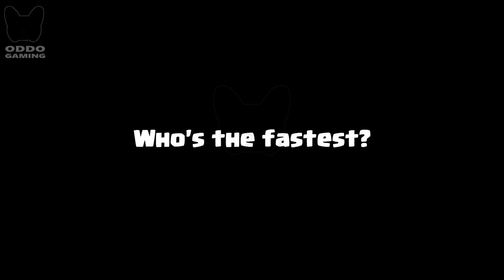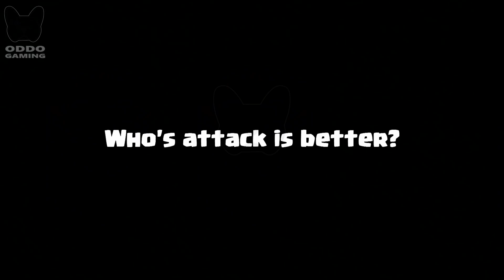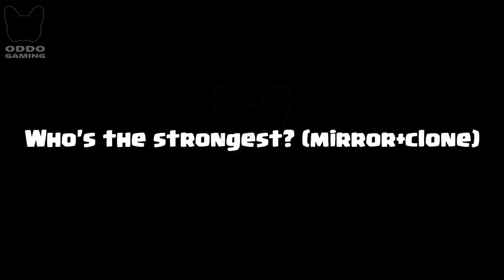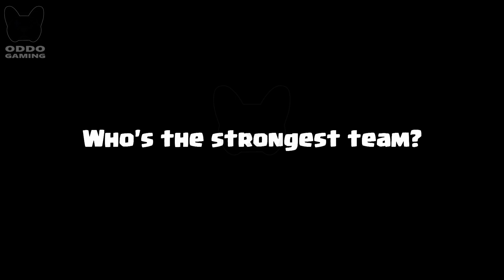ELECTRO WIZARD VS DARK PRINCE - Clash Royale Battle #233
DARK PRINCE VS ELECTRO WIZARD! Who is the most perfect in clash royale? Clash Royale Challenge! DARK PRINCE VS ELECTRO WIZARD Game play 1 on 1 in Clash Royale.